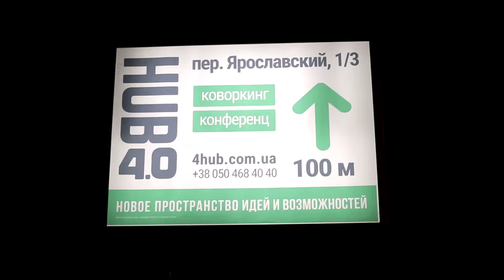HUB 4.0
Торжественное открытие HUB 4.0